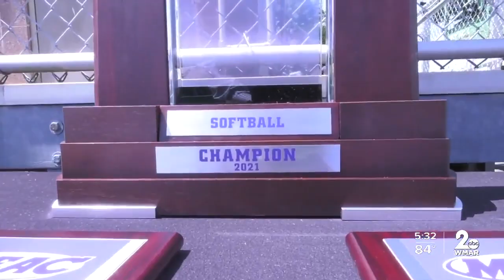At long last it's finally NCAA Tournament time for Morgan State softball